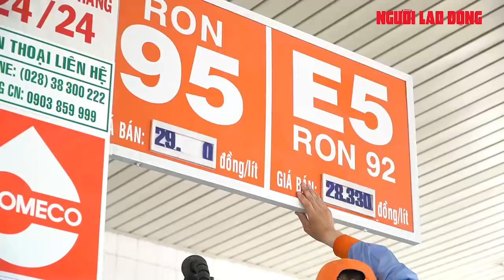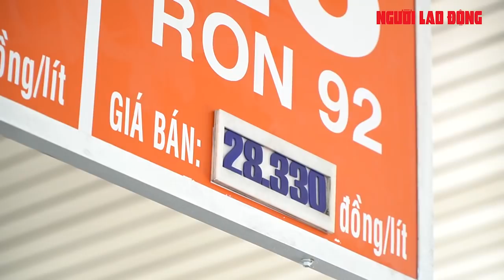Giá xăng giảm nhẹ hơn 600 đồng/lít sau 7 lần tăng "phi mã" | Báo Người Lao Động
Giá xăng E5RON92 giảm 655 đồng/lít; xăng RON95 sẽ giảm 632 đồng/lít từ 15 giờ ngày 21-3.

Link bài viết trên Báo Người Lao Ðộng - MỜI ĐỌC

* Thực hiện: Thanh Long - Ngọc Trinh - Ngọc Lý